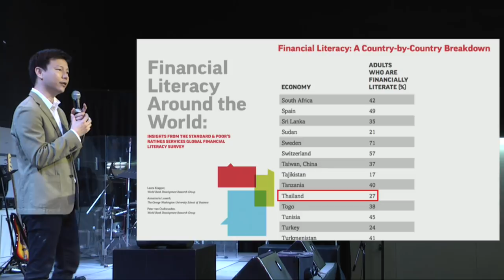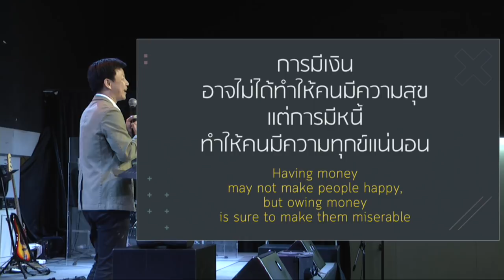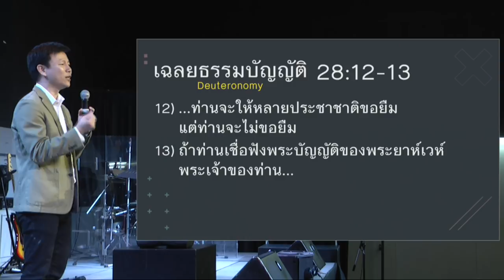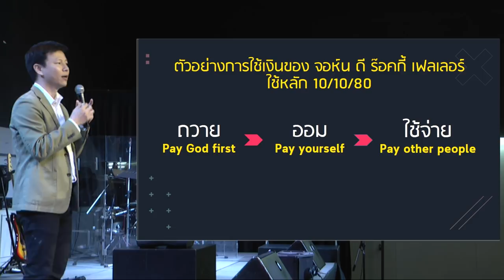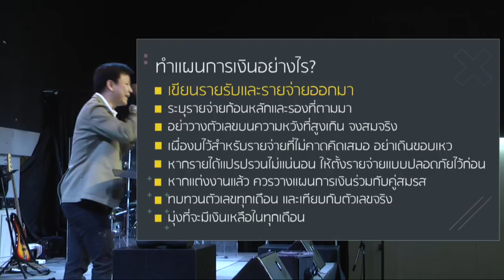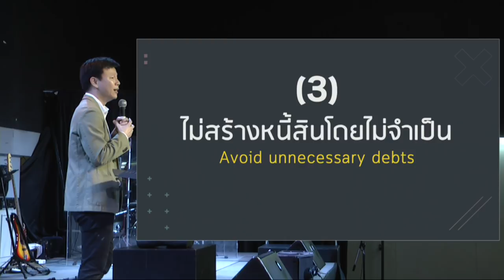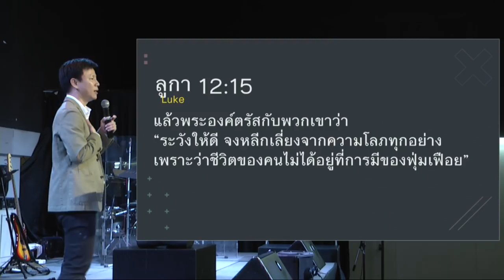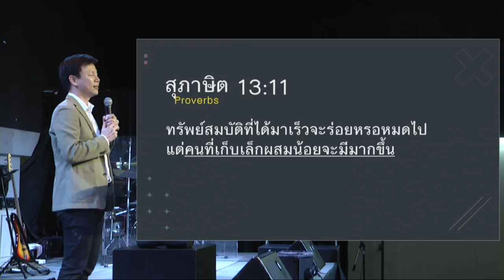ลบพฤติกรรมการใช้เงินที่ผิด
ปัญหาการเงินของคนส่วนใหญ่คือ สนใจแต่ทิศทางเงินที่ไหลเข้า แต่มองข้ามทิศทางที่เงินไหลออก จนมีนิสัยใช้จ่ายเกินตัว สร้างหนี้บริโภค ฉะนั้น “การมีวินัยทางการเงิน” จึงเป็นตัวแปรสำคัญในสมการชีวิตการเงินของคุณ ถึงเวลาที่ต้องสำรวจแล้วว่า คุณจะลบพฤติกรรมการใช้เงินผิดๆ เรื่องใดบ้าง
"บวก ลบ คูณ หาญ"
ซีรีส์ที่จัดสมการ “ชีวิต” และ “เงินทอง” ของคุณให้ลงตัว

ครั้งที่ 2 ลบพฤติกรรมการใช้เงินที่ผิด
27 ตุลาคม 2019
ศาสนาจารย์ทนนท์ ชาญชิตโสภณ - ศิษยาภิบาลคริสตจักรสานสัมพันธ์กรุงเทพ

วิธีจัดการเงินเพื่อห่างไกลหนี้สิน
1. ให้เกียรติพระเจ้าก่อน
2. ใช้จ่ายตามงบ
3. ไม่สร้างหนี้สินโดยไม่จำเป็น
4. เก็บออมเงินอย่างสัตย์ซื่อ